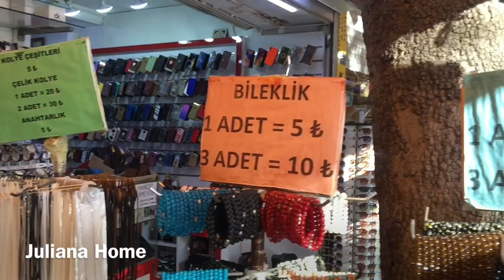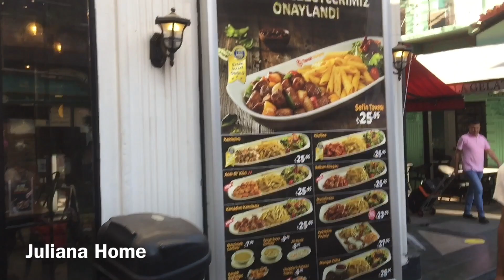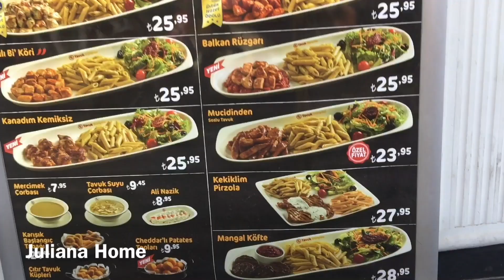АНТАЛИЯ 2020. ПЛЯЖ МЕРМЕРЛИ✅ ВСТРЕЧА С ПОДПИСЧИЦЕЙ✅ТОРГ. УЛИЦА КАПАЛЫ ЙОЛ✅НЕВЕСТА✅МИТИНГ ✅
Всем привет!  Меня зовут Юля, я живу в Анталии. На моем канале я рассказываю о своей жизни и работе в Турции и Китае.
И другие плейлисты, темы которых я надеюсь вам понравятся.